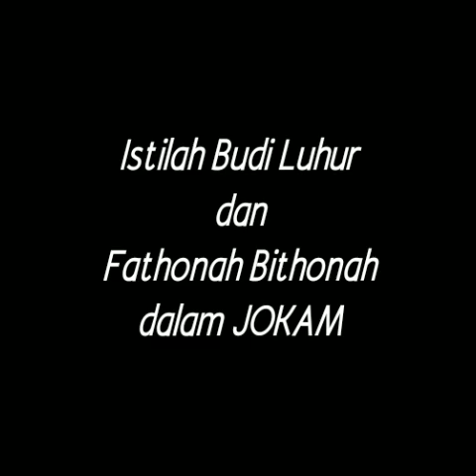Kemasan taqiyyah dalam FBBL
Fathonah Bithonah Budi Luhur
istilah dalam islam jamaah yg belum diketahui khalayak. seandainya umat islam bertanya tentang pengertian ini pun pasti akan dibithonahi oleh mereka. bingung kan.